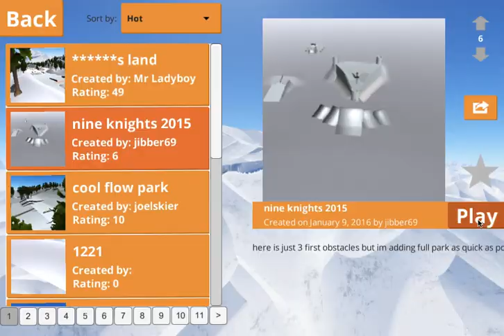ShredSauce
Just goofing around on some Shredsauce